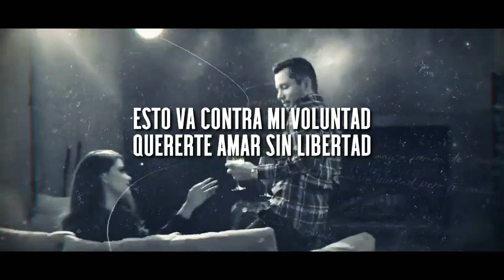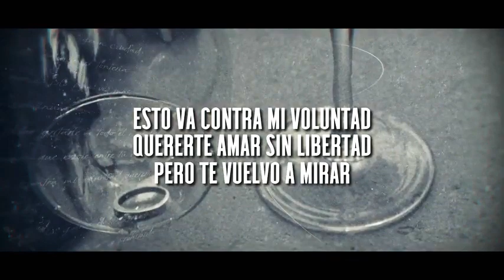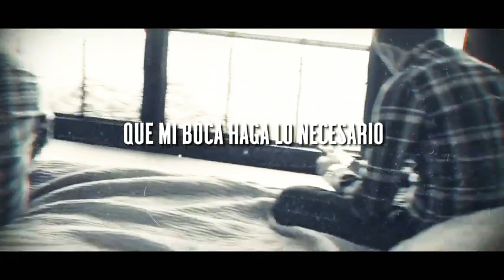Escondidos - La Adictiva (Letra Original)HD